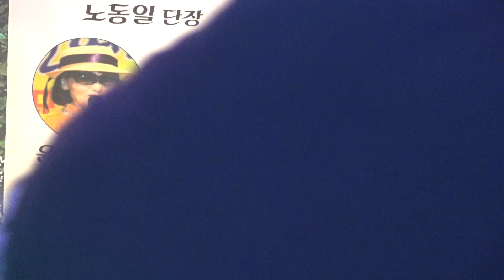추억의통일예술단 송년공연 가수 박인양 노들강변 장소:신설동 원우회관 일시:2016.12.8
추억의통일예술단 송년공연  가수 박인양 노들강변
장소:신설동 원우회관
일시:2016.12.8